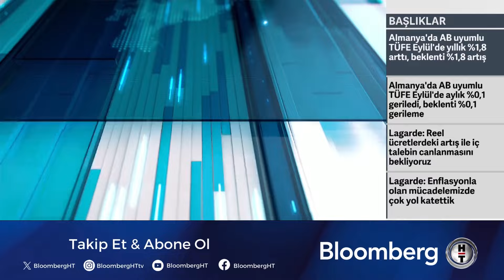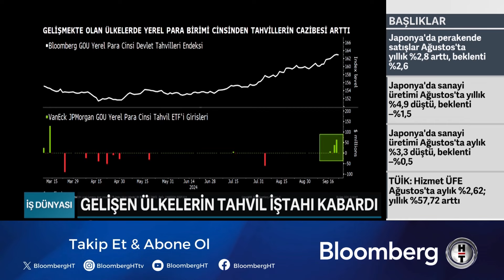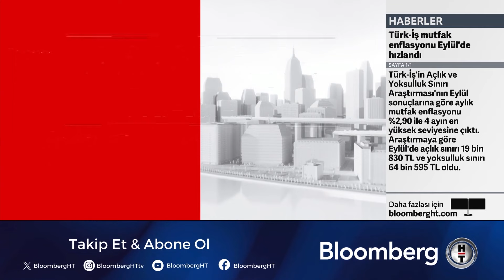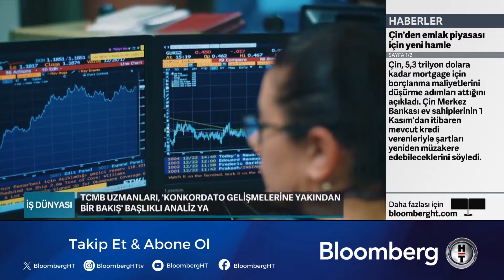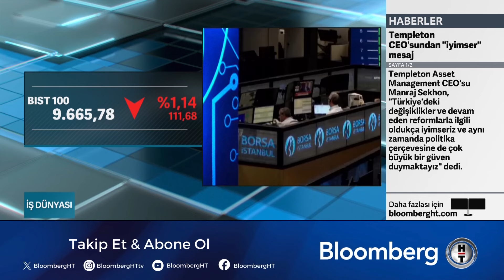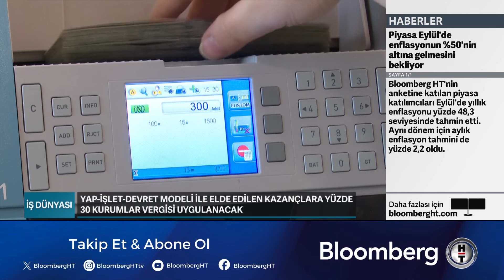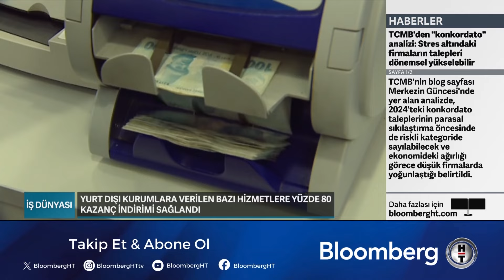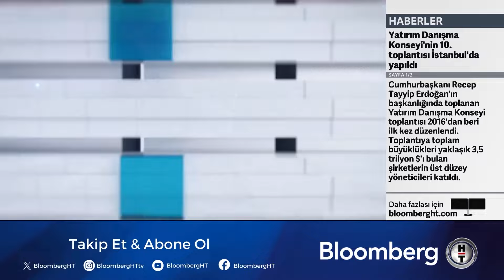İş Dünyası - Kozmetik Sektöründe Yıl Sonu Beklentileri | 30 Eylül 2024